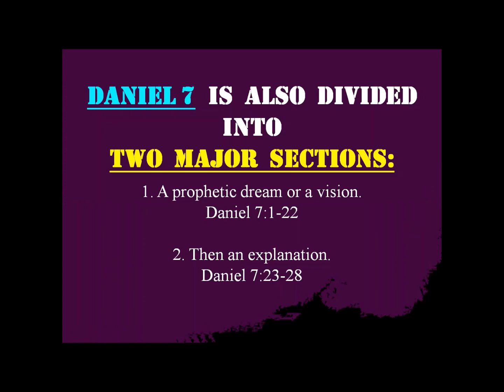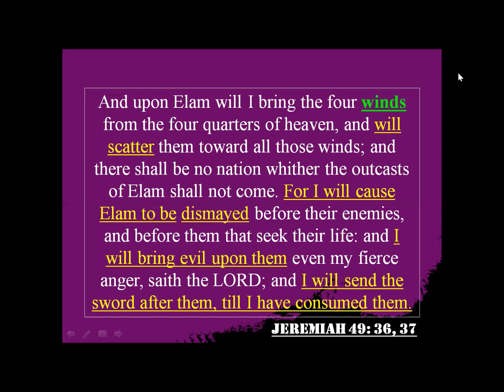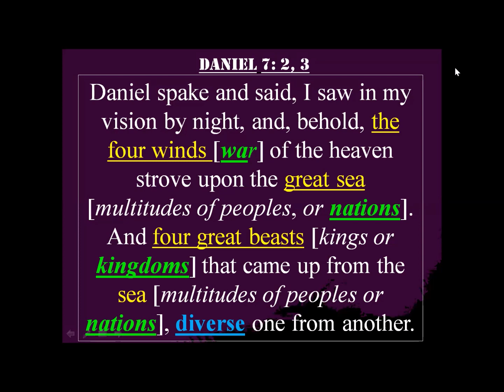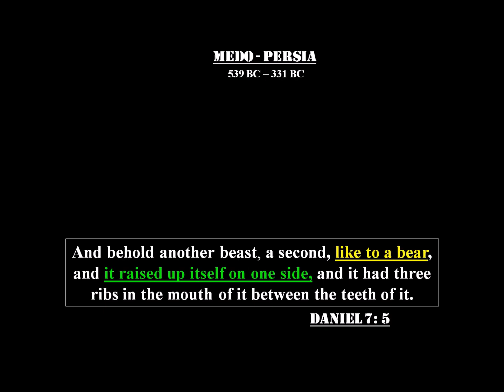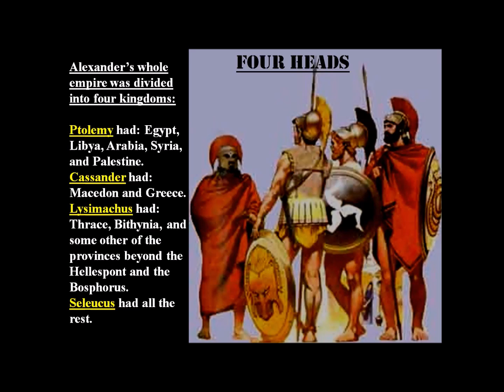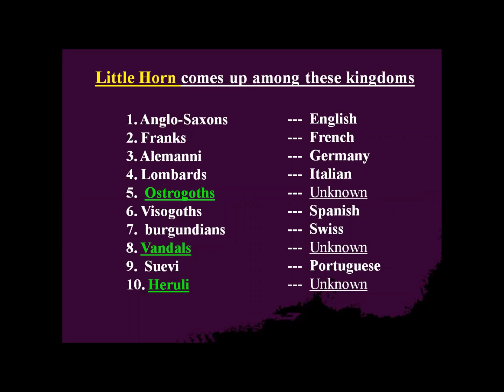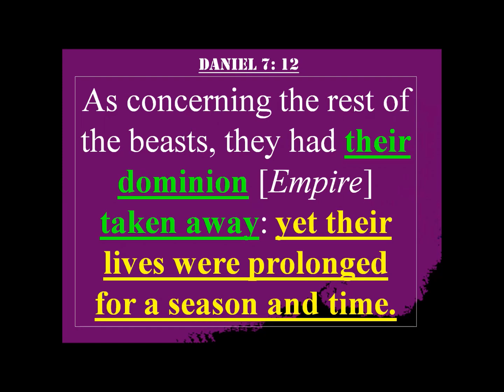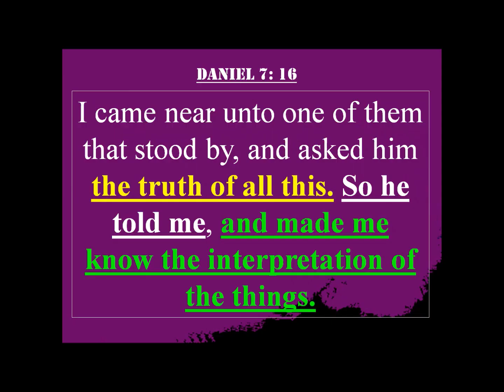DANIEL 7: WHO IS BEHIND THE DESTRUCTION OF THE WORLD (PART 1 OF 2)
The book of Daniel is prophetic, in that it tells us events that happened from the time of the Babylonian empire [Nebuchadnezzar] to the end of time. There are no prophesies in the books of Daniel and Revelation that repeat, and even though it has been said of old that there are no more Time prophecies, we at The Everlasting Gospel Ministry believe that God has removed His hand from the prophecies that we did not understand, and the portion of those prophecies found in the book of Daniel and Revelation that pertains to the last days is now unsealed. The Bible says, "The wicked shall continue to do wickedly, and none of the wicked shall understand, but the wise shall understand." Daniel 12:10. Time is at hand brothers and sisters, let us not sleep as do others.